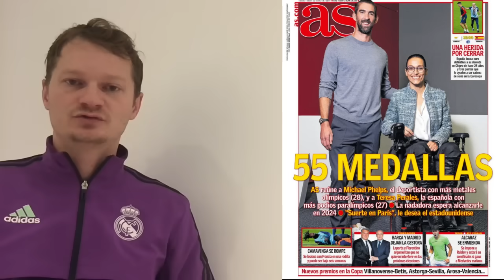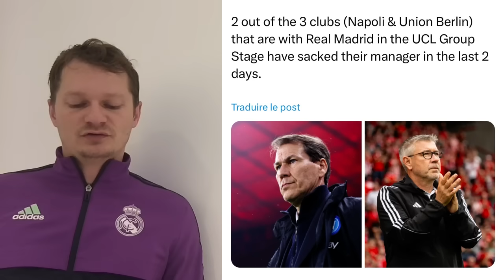🚨 GROSSE ALERTE AVEC CAMAVINGA .. / UN ANCIEN DU BARÇA PRÊT À REJOINDRE LE REAL /JUDE EST DE RETOUR